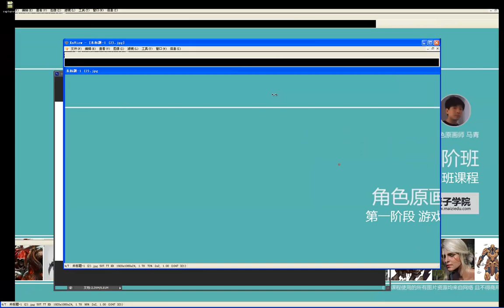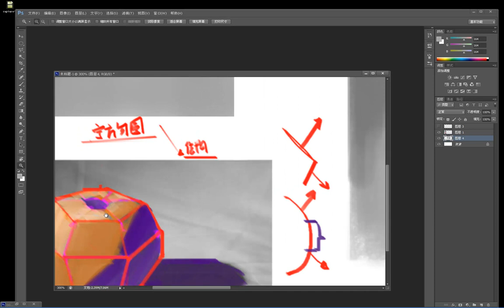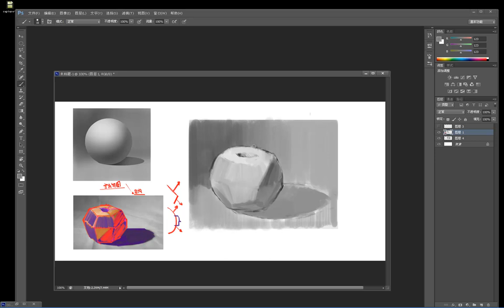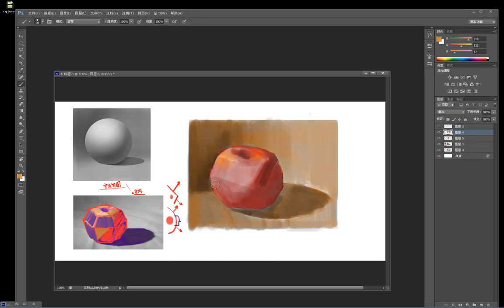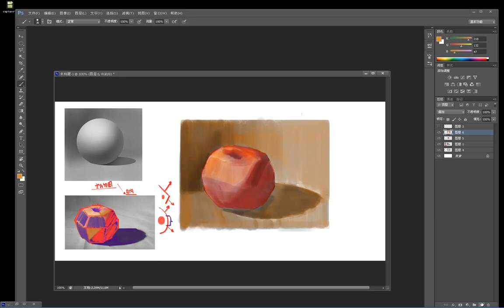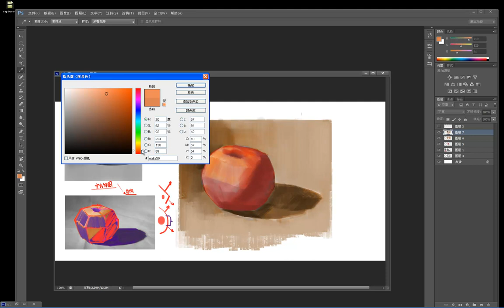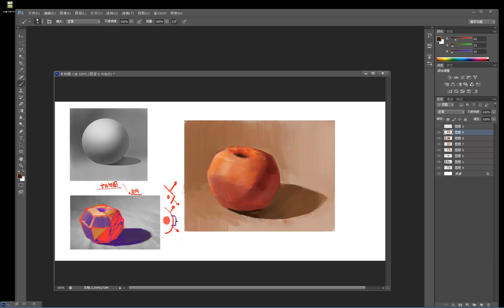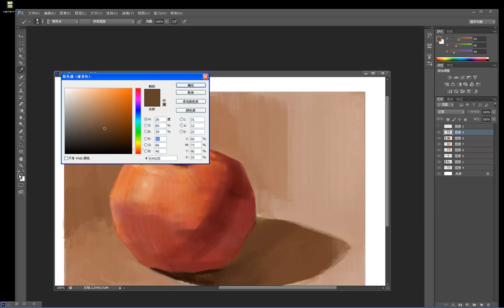设计色彩基础 色彩理论基础2 单体色彩静物绘制 苹果范例中